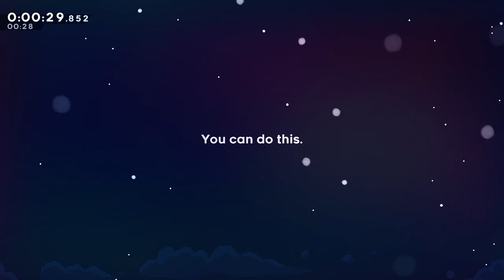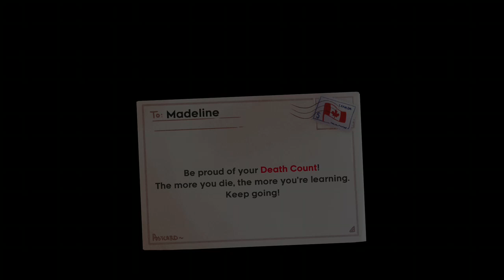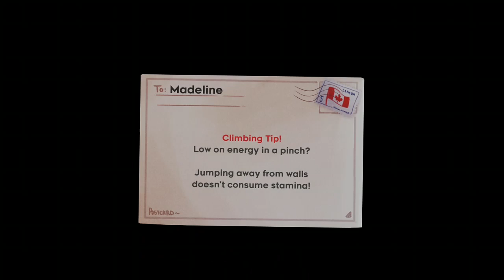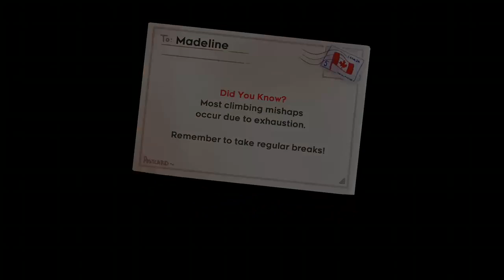Celeste Speed 6? (Voice) (Sub Hour)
What I originally wanted... But what about more???

JJJREACT